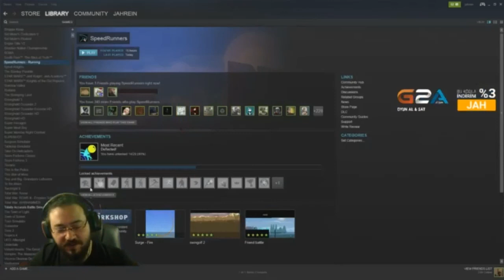Jahrein - Yılbaşı Sarhoş Yayın - SpeedRunners - Adamların Eline Veriyor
Kanalımızda Twitch Platformunda Olan Bütün Yayıncıların Yayınlarından Kesitler,Komik Anlar Bulunmaktadır.

Eğer videonuzun yayınlanmamasını istiyorsanız mail atmanız yeterlidir.

Eğer Sizde Bize Video Göndermek Ve Videonuzla Beraber İsminizin de Yayınlanmasını İstiyorsanız Linke Tıklayıp Gerekli Alanları Doldurmanız Yeterlidir.